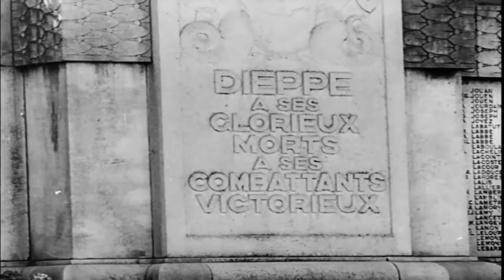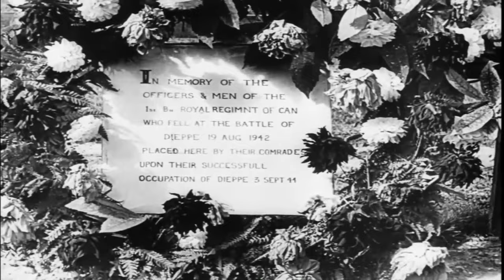Controversial Return to Dieppe: 2nd Canadian Division and Harry Crerar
The troops of the 2nd Canadian Infantry Division returned to Dieppe in September 1944. The division suffered heavily in the French coastal town on August 19 1942 during the ill fated raid.

There was some controversy surrounding the attendance of General Harry Crerar, commander of First Canadian Army, was told by his superior Field Marshal Bernard Montgomery, commander of 21st Army Group, to attend a meeting instead of the ceremony at Dieppe. Crear attended the ceremony anyway.

Thank you to the OTD's Team Members: Jeff Rubinoff, Robert Rerecich,  Meddy, David LaVigne, Brodie Shawn, Phil Bosworth, Susan Yu, derf85, George W Newman, S Harris, Audio Intelligence, Sheila Hall, Jeff Hubbell, sheldrake6

Services